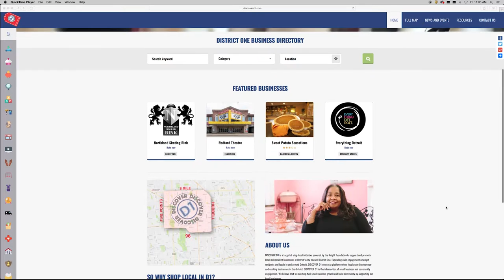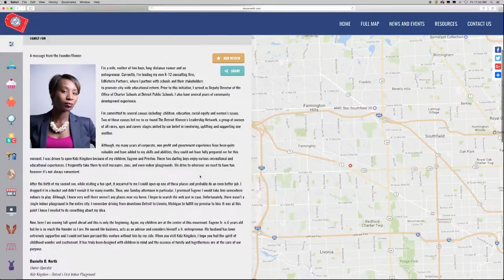Council Corner w/Detroit City Council Member James Tate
Sweet Potato Sensations Cash Flash & District 1 Business Directory